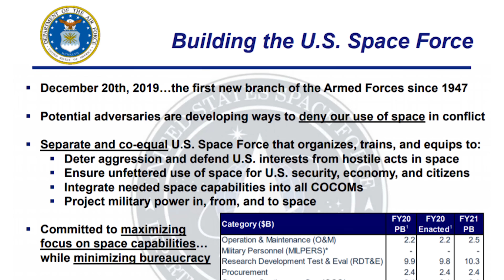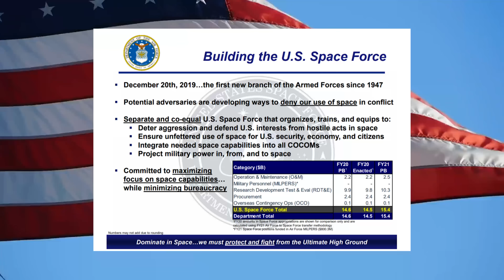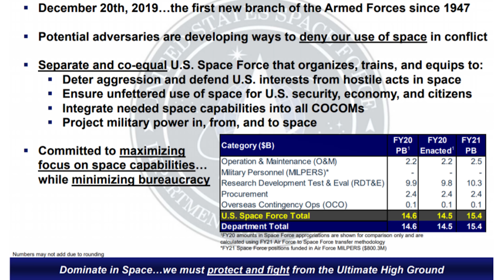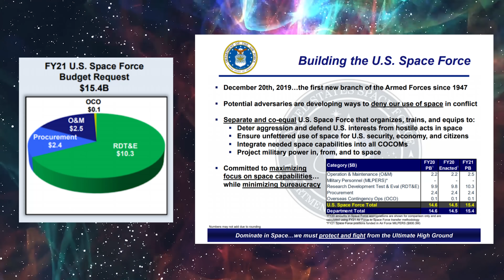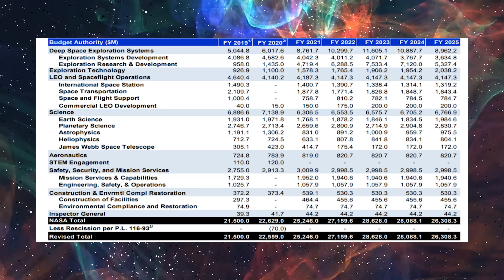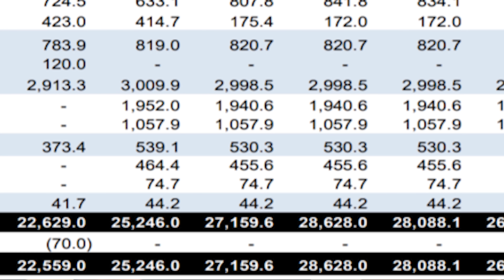$15.4 B For Space Force | NASA Budget Increase | A HORIZONTAL Starship Landing?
Where will such a huge budget for the US Space Force be spent on in 2021? Will NASA's budget increase be sufficient for a crewed Artemis moon landing in 2024? And why suddenly would Elon want a HORIZONTAL Starship Landing on the moon?!

1:06 Our fun narration of a resumed Moon Race between the US and Russia as motivation for the newest branch of the armed forces in the States, the US Space Force.
3:09 The largest portion of the US Space Force budget in 2021 would be spent on research and development. We speculate on a new Spacex Starship military version and Starship landing on moon with US space marines.
5:18 As for Spacex Starship news, SpaceX Boca Chica facility is starting to mass produce Spacex Starship test rocket. So SpaceX's location at Boca Chica really looks like turning into a real Starship Gigafactory.
5:57 SpaceX is winning in the Crew Dragon vs Starliner contest to send astronauts to the ISS from American soil again. Since the crew dragon capsule has already been transported to Kennedy Space Center, SpaceX's first human flight could take place as early as May 2020.
7:16 NASA SLS center core arrived at Stennis space center and will undergo a series of green-run tests over the next months.
7:54 President Donald Trump proposed an increase of NASA budget by 12.5% to $25 billion for the fiscal year 2021, which gives new hope for the development of NASA moon 2024 rocket and the Gateway to Mars.
9:40 The new NASA budget for a crewed moon lander could trigger an impressive SpaceX vs Blue Origin vs Boeing race in bringing the first humans to the moon again.
12:55 If Congress would approve NASA's increased budget request for 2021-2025, a manned Moon landing by 2024 within NASA's Artemis program might indeed become a reality. Either with the SLS / Orion / Gateway / small lunar lander architecture, or by chartering SpaceX Starship / Super Heavy.
14:36 SpaceX's Starship could land on the moon horizontally by using more powerful cold gas thrusters, in order to avoid hurling the lunar soil away due to extremely high speeds.

We explained the three fatal errors of Boeing's Starliner, which would greatly endanger a crewed flight to the ISS: